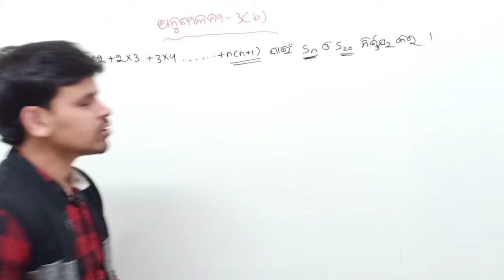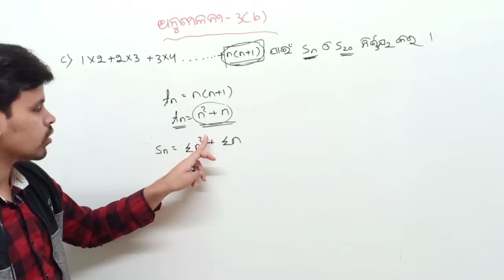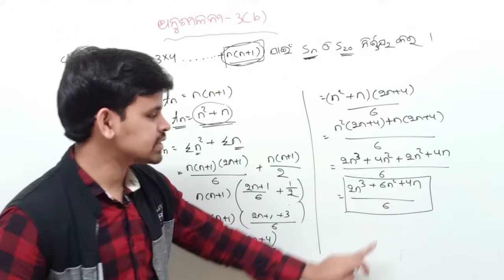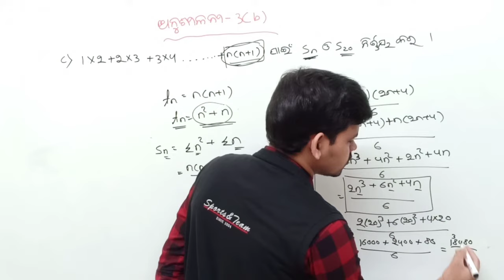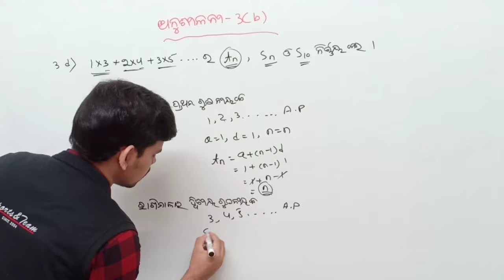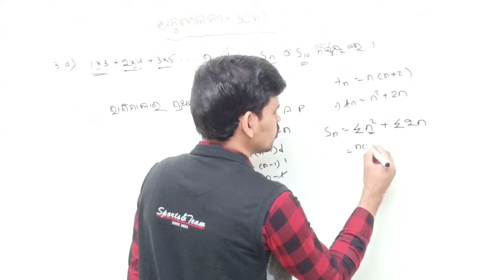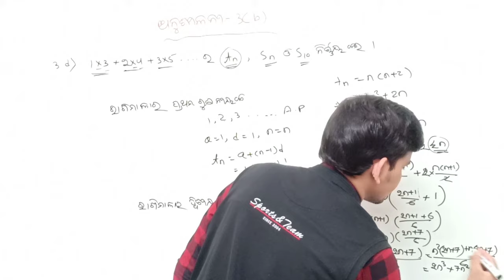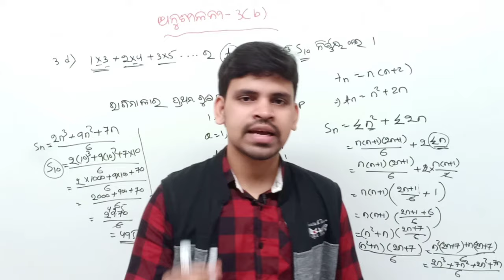ସମାନ୍ତର ପ୍ରଗତି Exercise 3(b) Q.no.3(c)&(d)||Arithmetic progression odia ||samantara pragati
About this video :In this video I am explaining about Arithmetic progression (ସମାନ୍ତର ପ୍ରଗତି) exercise 3(b) question number .3(c)&(d)